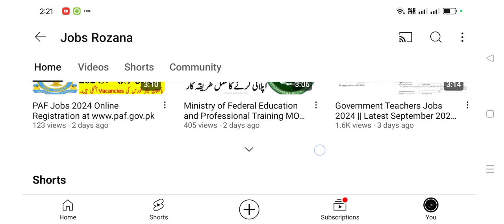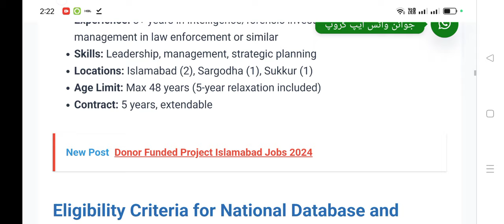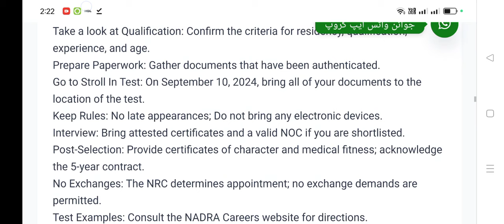National Database and Registration Authority NADRA Jobs 2024 | Walk-In Test